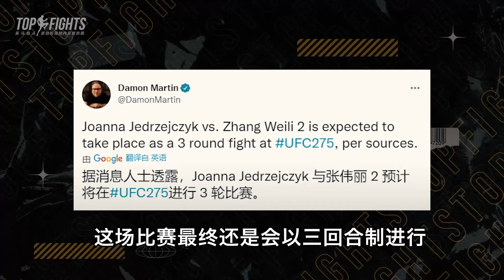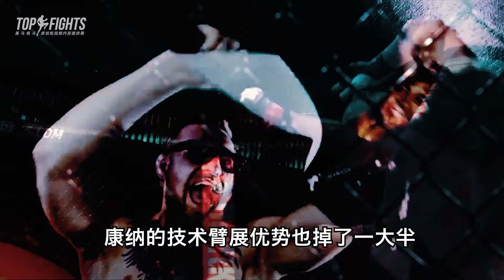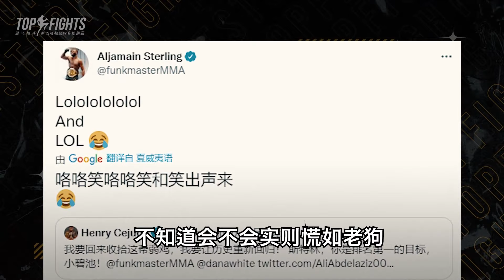納幹諾被調戲了，當場石化 | 康納復出居然叫陣烏斯曼，被批自殘 | UFC太摳 ， 張偉麗喬安娜二番战為何不是五回合？ | 塞胡多宣布復出，斯特林慌了？ | UFC资讯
0:05 UFC太摳？張偉麗喬安娜二番战為何不是五回合？
0:50 與泰森富裏跨界戰細節曝光，納幹諾被調戲當場石化！
2:40 康納復出叫陣烏斯曼，喬-羅根勸冷靜
4:38 塞胡多復出瞄準斯特林，影帝慌了？

該頻道影片及其創作內容，僅作為評論、教育性等目的。內容可能會包含第三方擁有受版權保護的音視頻素材，基於合同履行地的法律管轄，美国《1976年版權法》第107條「合理使用」素材，視頻片段出於教育、批評、評論、新聞報道、教學、學術和研究等目的，通過添加原創性設計、敘述、評論為為觀看者帶來價值的原創內容，屬於有限合理使用範疇。這些所謂的合理使用是允許的，即使使用該作品會侵犯版權。如果，您認為該影片在素材使用上對您產生了版權侵犯，請通過我頻道「關於」頁面中的電子郵件與我聯系。